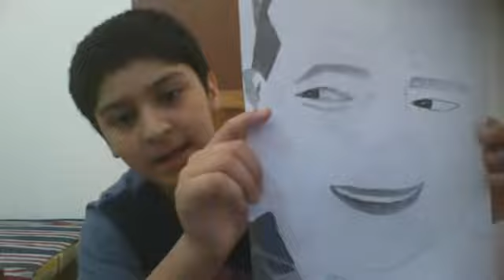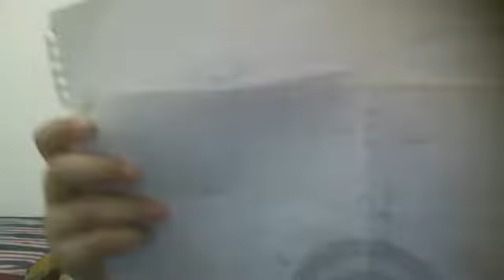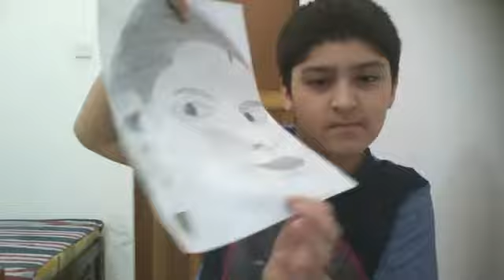My Drawing Progress,,,,,,,,,,,,,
Guys Please Watch My Videos And I am Waiting For Comments And Drawing Suggestions.